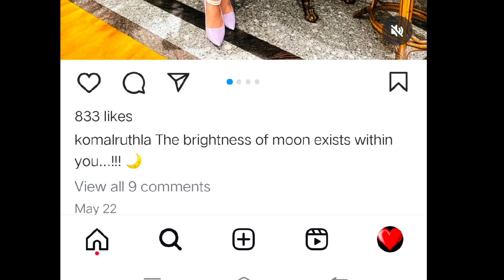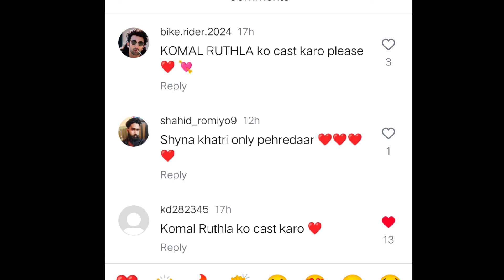Pehredar Season 6 में कोमल रुठला रहेंगी की नही / Bigplay ott Pehredar Season 6